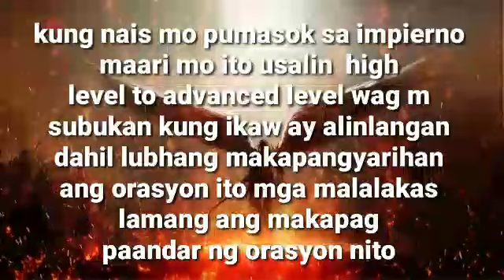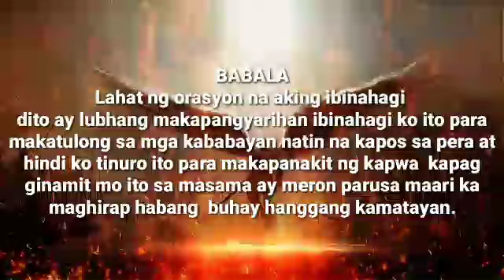Orasyon ni cristo ng pumasok sa impierno